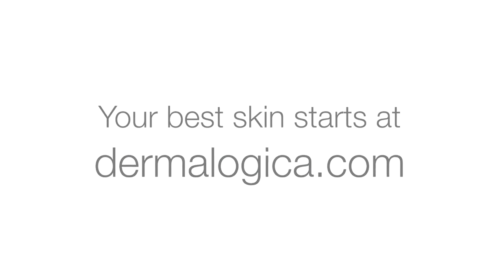Institut The Byuti House - Dermalogica Expert Skin Treatments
The Byuti House offer customized dermalogica facial treatments for your skin.